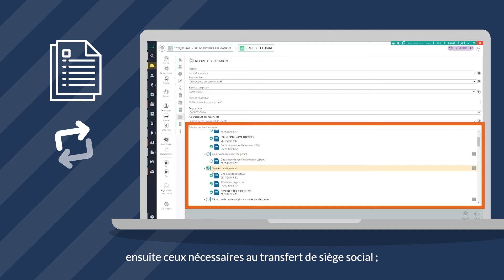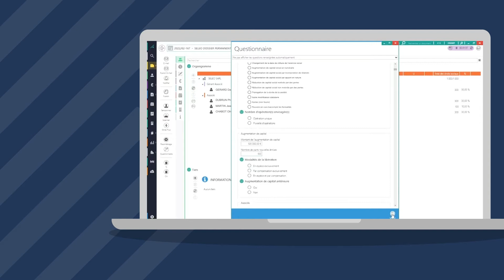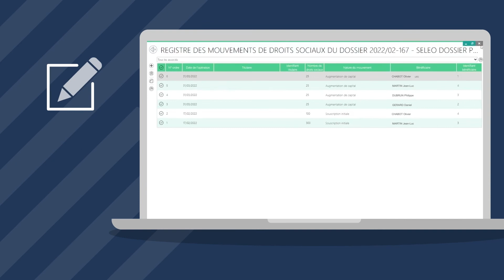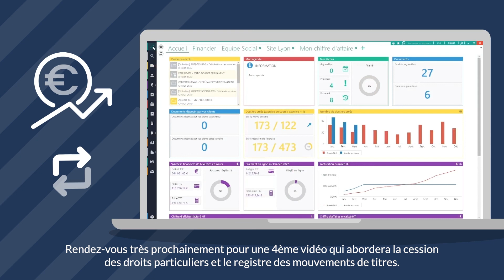SECIB juridique #3 / Augmentation de capital et transfert de siège social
Dans ce troisième épisode sur l'automatisation et l'industrialisation de vos opérations juridiques, nous allons aborder l'augmentation de capital et le transfert de siège social.